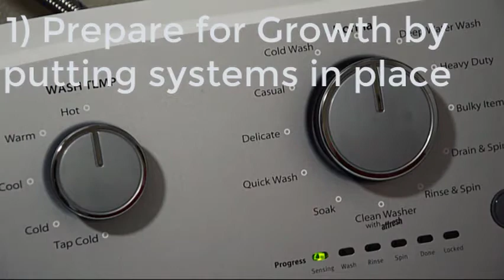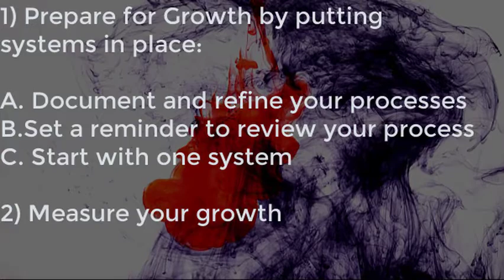Art Business Tip: 2 Must-Dos When You Start Your Art Business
In this video Artist and Art Business Coach Stephanie Weaver will provide some tips for you to better manage your art business, art and mindset.

Show notes will be released on 1/12/2021 at 12pm CST: For the show notes and links go to:

👩‍🎓👨‍🎓MORE INSTRUCTION: For more instruction with downloadable detailed instruction please visit Stephanie Weaver's online paint academy